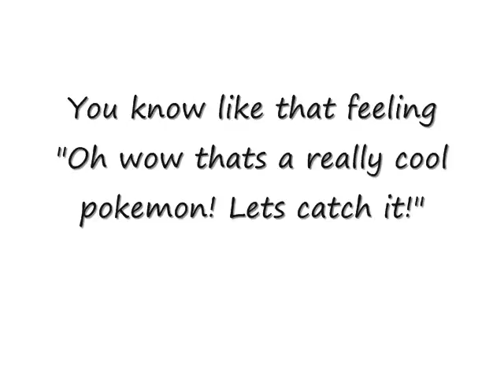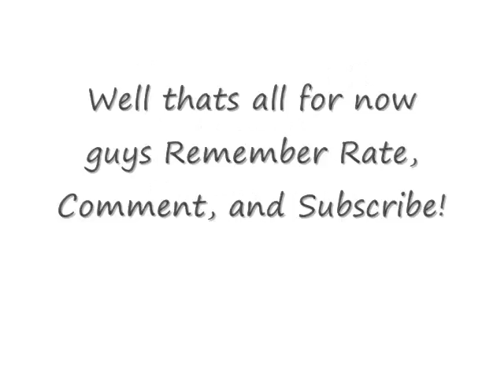Pokemon Black and White Update: August 10 2010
What seems to be the last 2 new Pokemon to be announced before the games come out